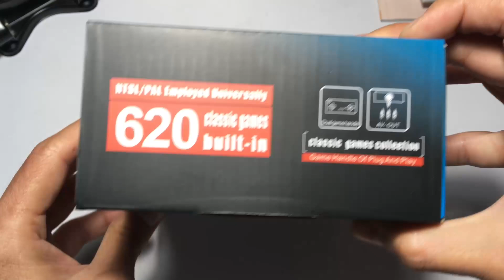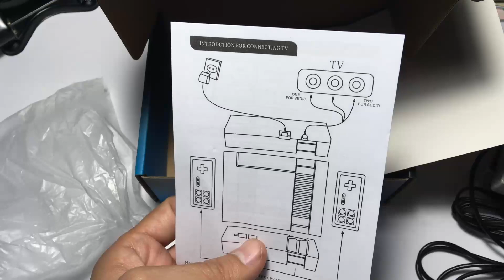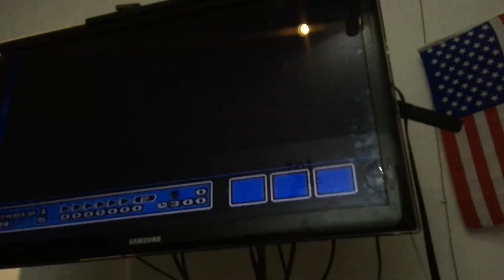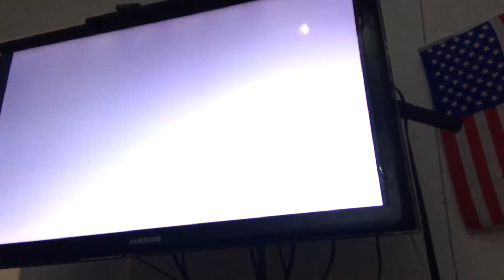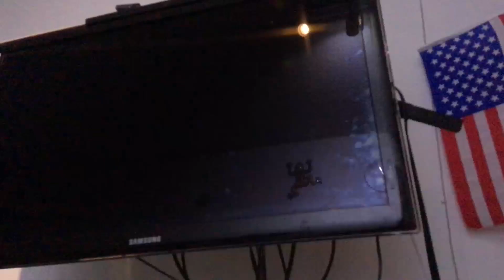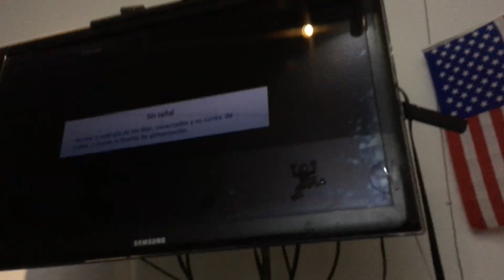Probando mini nintendo NES pirata con 620 juegos de 10 dólares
Testing Mini game anniversary edition entertainment system built-in 620 classic games. Purchased for USD$10
El unico de las versiones piratas que contiene verdaderos juegos clasicos del NES, incluyendo:
The only pirate Mini NES version that includes real NES classic games including:
- Mario Bros.
- Dr. Mario
- Teenage Mutant Ninja Turtles (Tortugas Ninga) (1993)
- Contra (Konami)
- Contra Force
- Super Contra 7
- Kage
- Soccer (1985)
- Raid on Bungeling Bay
- Adventure Island
- adventure Island II
- Chip n Dale
- Chip n Dale 3
- ninja Gayden 2
- Robocop
- Mortal Kombat 4
- SpiderMan
- Battle city (1985)
- the legend of Kage (1985)
- Antarctic adventure
- Arabian
- balloon fight
- baseball
- Bomberman
- Circus Charlie
- defender II
- Dig Dug
- donkey Kong
- excite bike
- F-1 Race
- formation Z
- front line
- Galaga
- Galaxian
- NES Golf
- ice climber
- Karateka
- lode runner
- lunar pool
- Mappy
- MUSCLE
- Road fighter
- Pac-man
- pinball
- Pooyan
- Popeye
- sky destroyer
- star force
- Stargate
- Tennis
- Yie Ar Kung-fu
- Zippy race/motorace USA
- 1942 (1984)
- Arkanoid
- Astro Robo Sasa